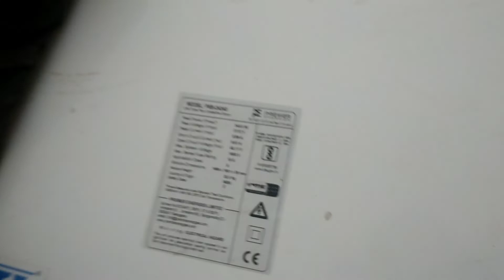Shakti solar system and repairing sapear parts VFD parts Shakti solar sarvise centre#kukutechnical#